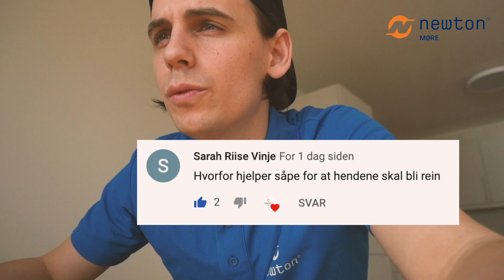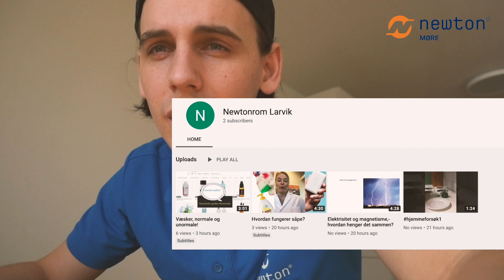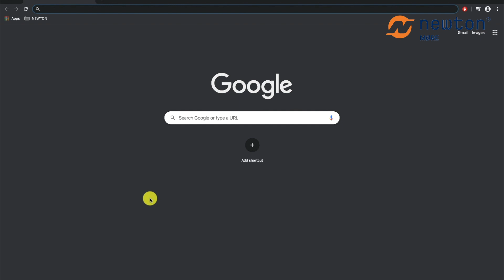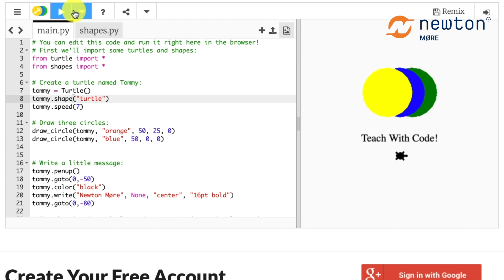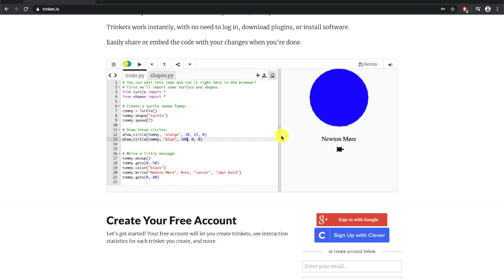HVA ER PROGRAMMERING?!? (EP.3)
Hvorfor funker såpe?

Programmering i Scratch
Kommer mandag kl 08:30